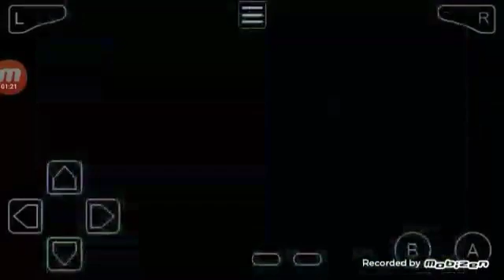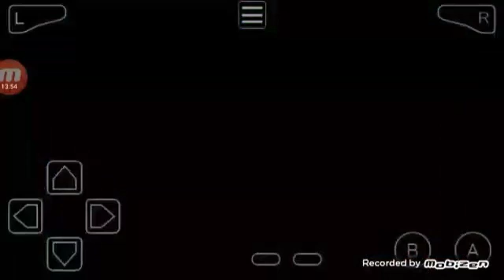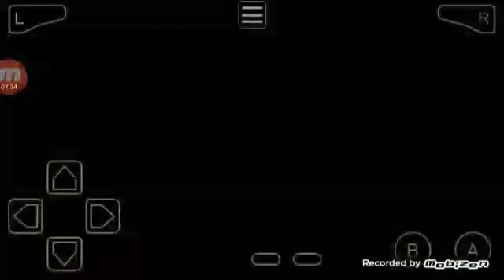Ren'0 plays [Final Fantasy Tactics Advance] Starting Strong!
Well, with that Second Totema done with, its time for us to go back and help Ivalice little by little.

Waykap feat: Emmi - I miss you

But what we didn't know... Is that a certain Magus is lying in wait for us in under the order's of the Prince, Mewt himself.

Final Fantasy Advance Tactics is a Tactical RPG Grid-Like Battle created by Square(SquareEnix) set in the old Nintendo Gameboy Advance Handheld System Console.

This game assembles the playera variety of clan members, each with different types of skills and command them in battle. Time for the Story to be told!